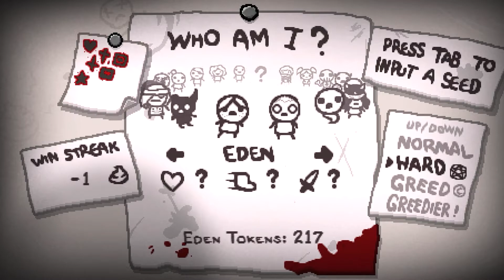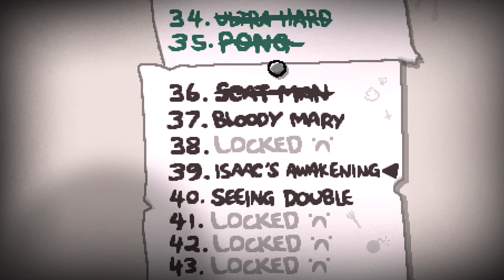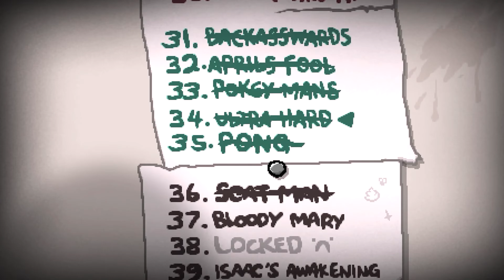Desbloqueando a JACOB y ESAU mientras conozco a MOTHER con BETHANY | The Binding of Isaac Repentance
Continuamos con mas Isaac Repentance! y esta vez primer enfrentamiento contra MOTHER!!! además de eso sin darme cuenta desbloqueare a Jacob y Esau xdddd este video incluye tambien la primera partida con Bethany, usando sus habilidades en múltiples activables y descubriendo cositas interesantes con ella! :D